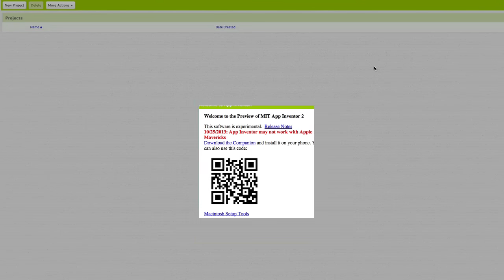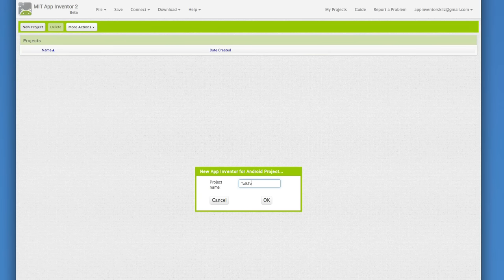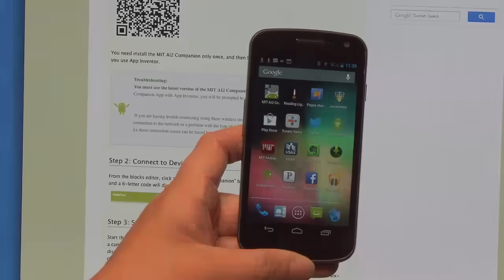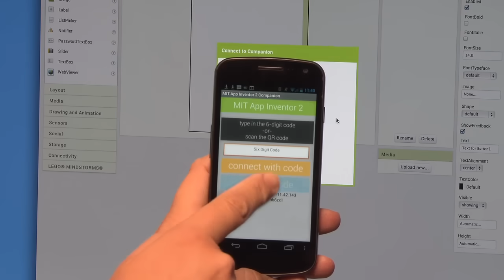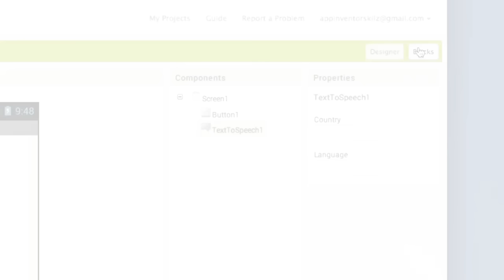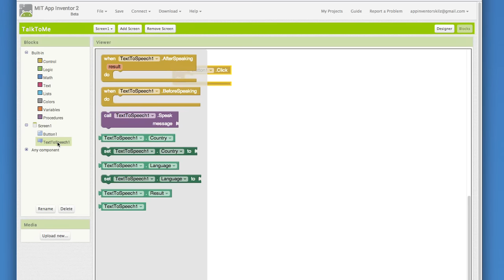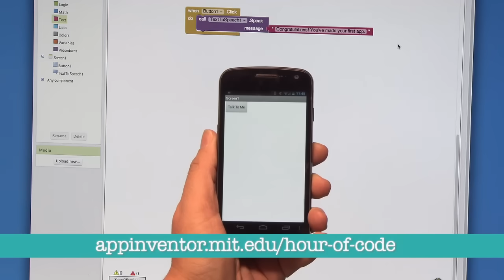Talk To Me (part 1), MIT App Inventor Tutorial #1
This is the first in a series of introductory tutorials that show you how to build apps with MIT App Inventor. This first video shows you how to make the phone talk using Text To Speech.